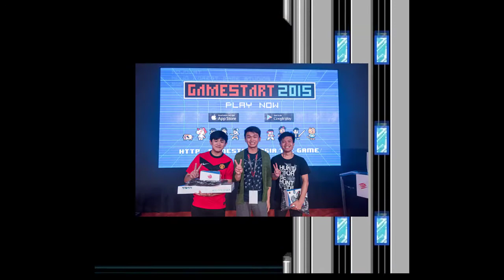Recordando a: Street Fighter x Megaman, el Crossover olvidado de Capcom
¿Se acuerdan de esta entrega? quiza ni siquiera la conoces, pero ya hace 10 años que fue liberado este titulo crossover entre 2 franquicias que estaban de aniversario, y que Capcom al ver la presion de los fans se lavo las manos dando luz verde a un proyecto Indie con una buena propuesta. Asi es como nacio Street Fighter x Megaman.